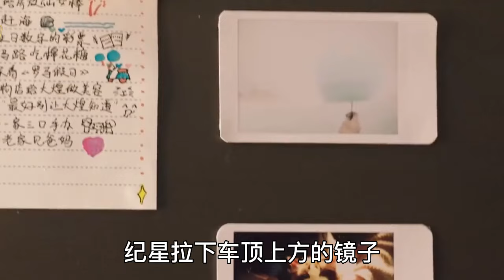许凯&谭松韵《你比星光美丽》番外之五口之家：第36集/韩廷的怒气，纪星用一招就能轻松化解